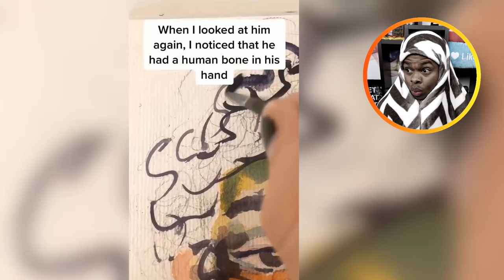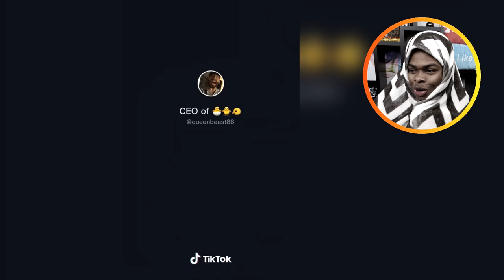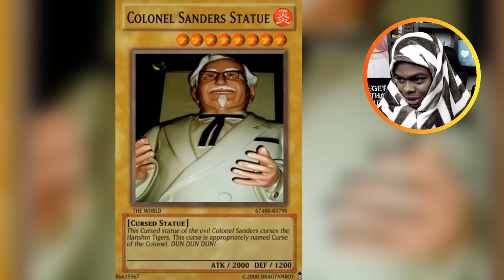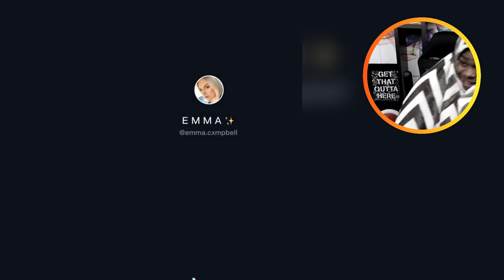CREEPY CURSED IMAGES That Should Never Exist!